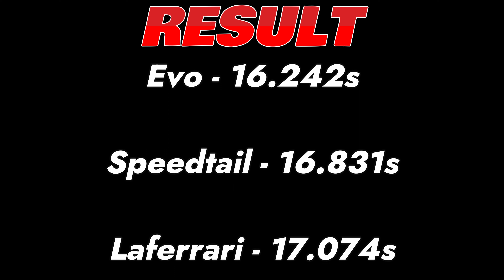FH5 DRAG RACE - Ferrari FXXK Evo Vs Laferrari Vs Speedtail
Lets also take a look at the specifications!

2018 Ferrari FXXK Evo
Engine: 6.3L Naturally-Aspirated Hybrid F140 V12
Power: 1036 bhp
Torque: 664 lb.ft
Weight: 1270 kg
Transmission: 7-Speed Dual-Clutch
Drivetrain: Hybrid RWD

2013 Ferrari LaFerrari
Power: 949 bhp
Torque: 663 lb.ft
Weight: 1480 kg
Transmission: 7-Speed Dual-Clutch
Drivetrain: Hybrid RWD

2019 McLaren Speedtail
Engine: 4.0L Twin-Turbocharged M840T V8
Power: 1036 bhp
Torque: 847 lb.ft
Weight: 1500 kg
Transmission: 7-Speed Dual-Clutch
Drivetrain: RWD

⦁ Pc Space:
⦁ Processor (CPU) : AMD Ryzen 9 3900X Processor
⦁ CPU Cooler: Gammaxx L240 240mm Liquid cooler with Rgb Fan
⦁ Memory RAM: G. SKILL Trident Z RGB Series 32GB DDR4 3600mhz
⦁ Graphics Card:  NVIDIA GeForce RTX 2080 Super Gaming X Trio (Msi)
⦁ Motherboard: Asus Prime X570-P Asus Aura Sync
⦁ SSD 1: M.2 INTEL 660P 1TB
⦁ Hard Drive: Seagate Barracuda Pro 4TB
⦁ Power Supply (PSU) : DeepCool  DQ750ST 80 PLUS GOLD
⦁ Monitor 1: BenQ 32inchs PD Series PD3200U Ultra HD (3840 x 2160 60HZ)